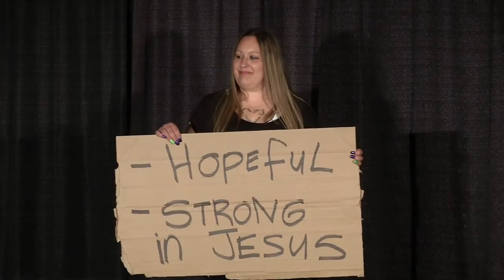Returned Citizens and Joyful Members of Society